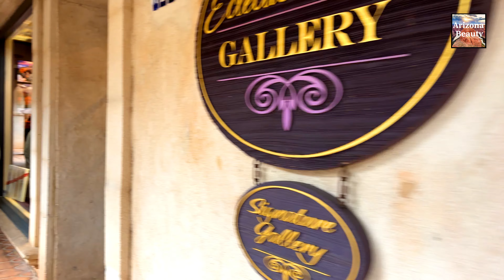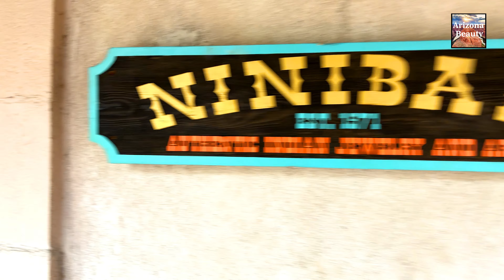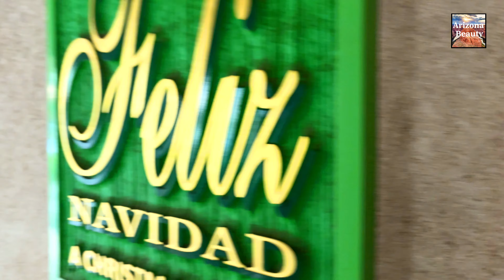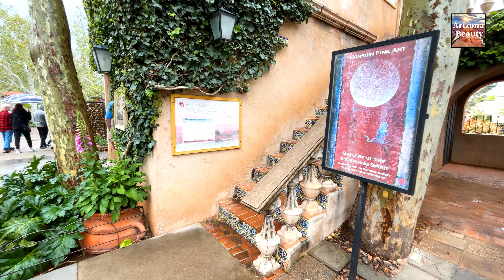Tlaquepaque Sedona Virtual Tour | Tlaquepaque Arts & Shopping Village | Arizona | USA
Nestled amidst the scenic red rocks of Sedona, Arizona, lies a hidden gem that seamlessly blends art, culture, and history into a mesmerizing tapestry—the Tlaquepaque Arts & Shopping Village. Stepping into this enchanting space is like entering a world where time slows down, and creativity flourishes. In this article, we'll embark on a journey to uncover the allure and significance of Tlaquepaque, exploring its rich artistic heritage, eclectic shopping experience, and vibrant atmosphere.

A Cultural Oasis:
Tlaquepaque, pronounced "Tla-keh-pah-keh," takes its name from a charming Mexican village renowned for its pottery and crafts. Inspired by the traditional architecture of this Mexican town, Abe Miller, a visionary developer, envisioned creating a similar haven in Sedona. Thus, Tlaquepaque Arts & Shopping Village was born in the early 1970s, emerging as a cultural oasis in the heart of Arizona's red rock country.

Architectural Splendor:
One of the most striking features of Tlaquepaque is its architectural splendor. Strolling through its cobblestone pathways, visitors are transported to a bygone era characterized by Spanish colonial charm. Whitewashed walls adorned with vibrant bougainvillea, ornate fountains, and intricately carved wooden doors evoke a sense of old-world elegance. Every corner of Tlaquepaque exudes authenticity and attention to detail, making it a photographer's delight and a haven for architecture enthusiasts.

Artistic Expression:
At the heart of Tlaquepaque lies a celebration of artistic expression. The village is home to a diverse array of galleries showcasing the works of local and internationally acclaimed artists. From paintings and sculptures to ceramics and jewelry, there's something to captivate every artistic sensibility. Visitors can witness artists at work in their studios, gaining insight into their creative process and perhaps even acquiring a one-of-a-kind masterpiece to adorn their homes.

Cultural Events and Festivals:
Throughout the year, Tlaquepaque pulsates with energy as it plays host to a myriad of cultural events and festivals. From art walks and live music performances to culinary festivals and holiday celebrations, there's always something happening in this vibrant enclave. These events not only provide a platform for local artists to showcase their talents but also foster a sense of community and camaraderie among residents and visitors alike.

Shopping Extravaganza:
Beyond its artistic offerings, Tlaquepaque offers a shopping extravaganza like no other. Boutique shops and specialty stores line the village streets, offering an eclectic mix of artisanal goods, unique souvenirs, and fashionable finds. Whether you're in search of handcrafted pottery, Southwestern-inspired décor, or designer clothing, Tlaquepaque's boutiques promise a treasure trove of delights waiting to be discovered.

Culinary Delights:
No visit to Tlaquepaque is complete without indulging in its culinary delights. The village boasts an array of dining options ranging from quaint cafes and charming bistros to upscale restaurants serving gourmet cuisine. Whether you're craving traditional Mexican fare, savory Southwestern dishes, or international flavors, Tlaquepaque's eateries tantalize the taste buds and offer a gastronomic journey like no other.

A Tranquil Escape:
Amidst the hustle and bustle of Sedona's tourist attractions, Tlaquepaque offers a tranquil escape where visitors can unwind and rejuvenate their senses. The serene courtyards, shaded alcoves, and lush gardens provide the perfect backdrop for relaxation and contemplation. Whether you're sipping a cup of coffee amidst the chirping birds or simply taking in the beauty of your surroundings, Tlaquepaque invites you to slow down and savor the moment.

Preserving Tradition:
As a steward of art and culture, Tlaquepaque is committed to preserving tradition while embracing innovation. The village serves as a beacon of creativity and craftsmanship, fostering an environment where artists can thrive and traditions can endure. Through its galleries, workshops, and educational programs, Tlaquepaque seeks to inspire future generations and ensure that the legacy of artistry continues to flourish for years to come.

Conclusion:
In a world where authenticity is often elusive, Tlaquepaque Arts & Shopping Village stands as a testament to the enduring power of art, culture, and community. Its cobblestone streets and adobe walls bear witness to the stories of generations past, while its vibrant atmosphere and creative energy inspire the dreams of generations yet to come. Whether you're a seasoned art enthusiast, a curious traveler, or a local resident, Tlaquepaque beckons you to experience its magic and discover the beauty that lies within.